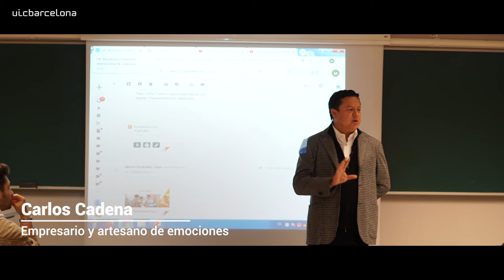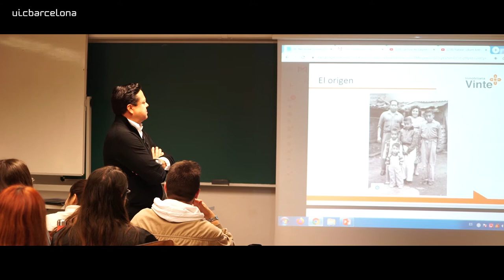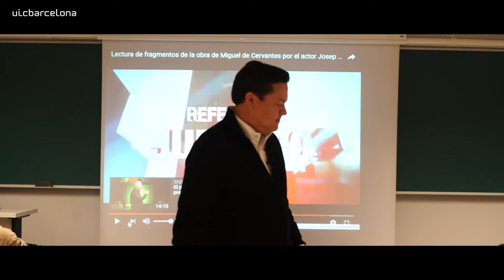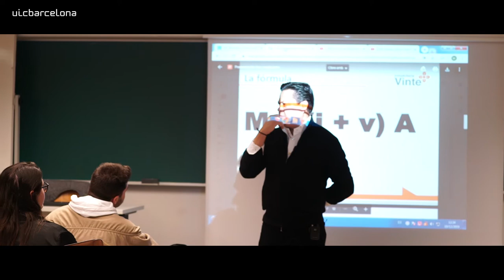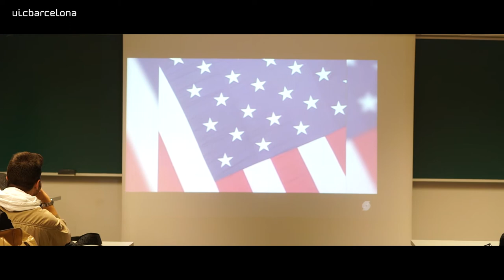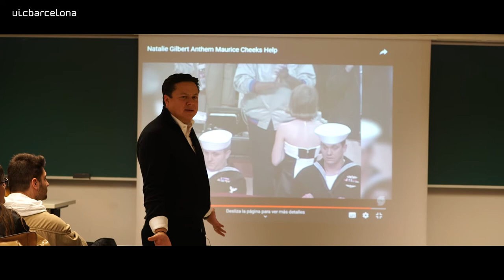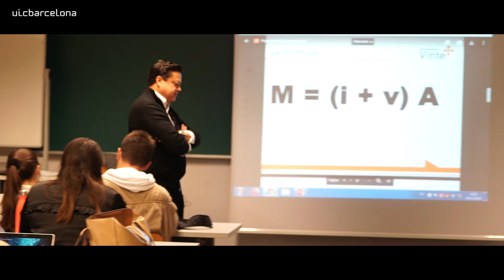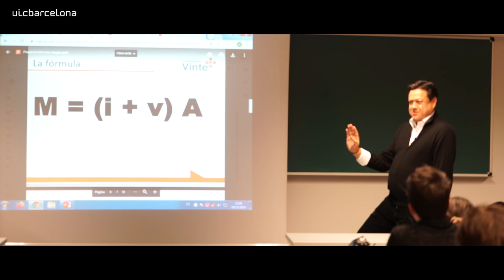Conferencia de Carlos Cadena- "Haz magia"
Carlos Cadena, empresario y artesano de emociones da una conferencia "Haz Magia" a los alumnos del Grado en Psicología.